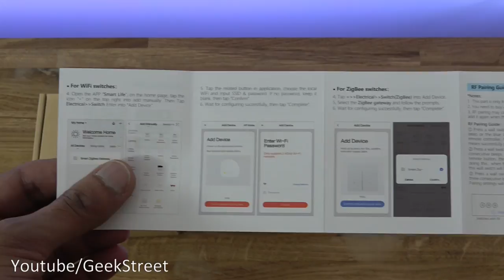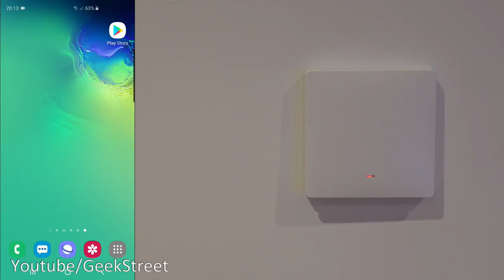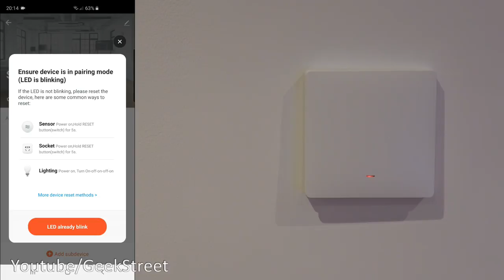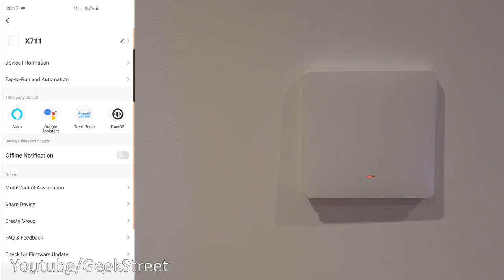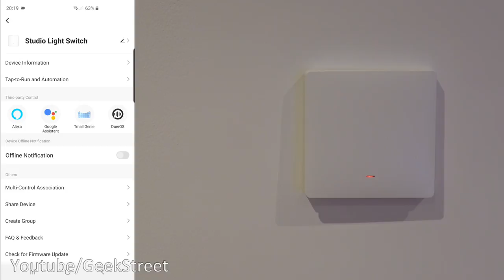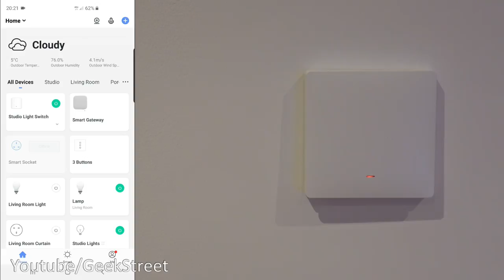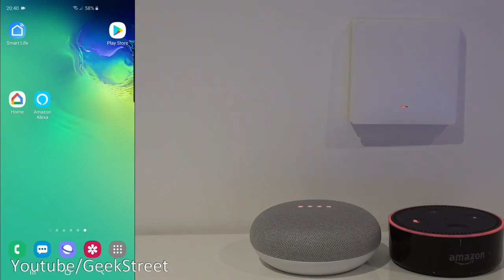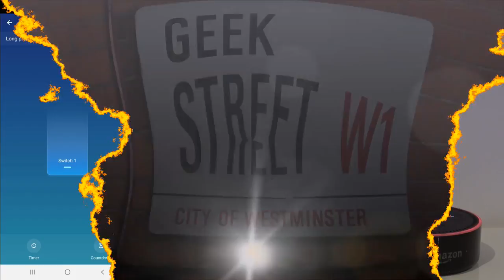Zigbee NO NEUTRAL Smart WiFi Light Switch Unboxing and Complete Setup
Smart Light Switch - NO NEUTRAL WIRE NEEDED! Works with Smart Life / Tuya and Zigbee Gateway
Installation of the Benexmart one gang light switch with no neutral wire, a Smart switch that works with Google Home and Alexa.
Yagusmart Zigbee Smart Wall Light Switch, NO Neutral Wire Required, Works with Zigbee hub, Compatible with Alexa and Google Home, IFTTT, App Remote Control, Timing Function, Voice Control (1 Gang)

Content TIMESTAMP
00:00 Timestamp
00:24 Unboxing
02:07 Installing the Light Switch to the Wall
03:16 Light in Action
03:47 Setting up the App
05:53 Features and Options on the App
07:41 Test on 4G Data Network
08:42 Setting up with Google Home and Alexa
10:16 Final Summary

💬 Live Chat via WeChat id:        GeekStreet

☆Single fire switch: no neutral line required
☆Voice Control: Smart Light Switch for Amazon Alexa, IFTTT and Google Home, activates the on/off button with voice commands, making life easier
☆Remote control: Even if you are not at home, you can use the mobile app to remotely control the device from anywhere and control the lights on/off at any time
☆Timing function: You can set the time to turn the light on/off, wake you up and start a new day
☆Safety and Quality Assurance: Contact our seller to resolve the issue until satisfaction and provide you with a 100% risk-free satisfaction guarantee